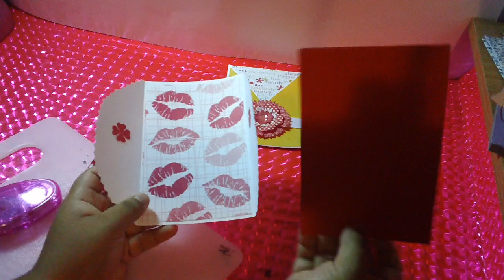3 TARJETAS/SOBRE POP OPEN SCRAPBOOK FACIL Y ORIGINAL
PERDON me equivoque en la medida de la primera tarjeta, no es 15x20cm ES 15X30cm .
HOLA:-D   espero q les encante estas 3 tarjetas sobre pop open muy bonitas y originales,ideales para toda ocasion y tambien recuerden q se puede utilisar como invitacion!!!  SALUDOS=D